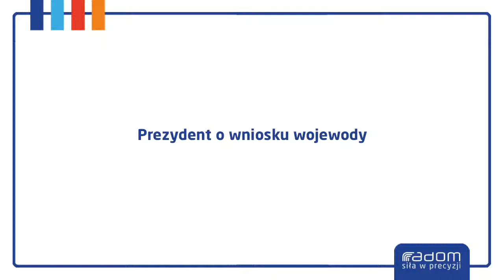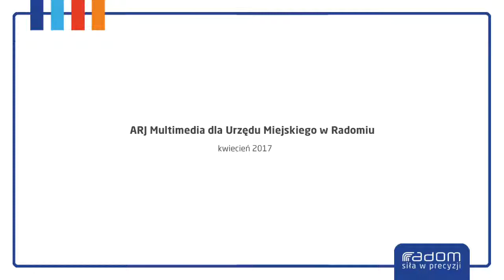Prezydent o wniosku wojewody (22.04.2017r.)